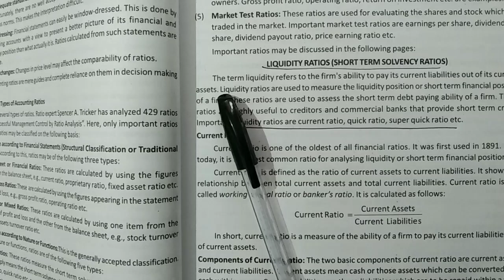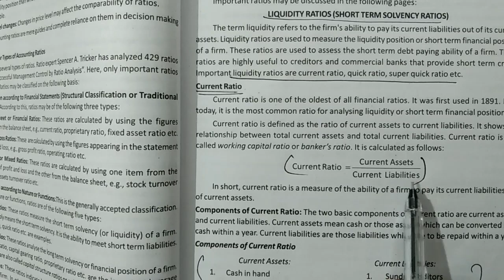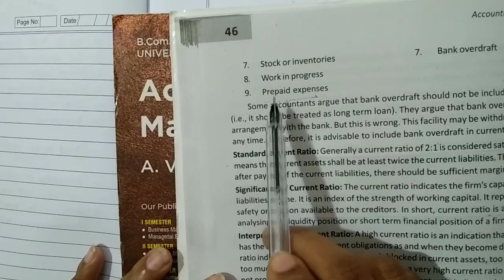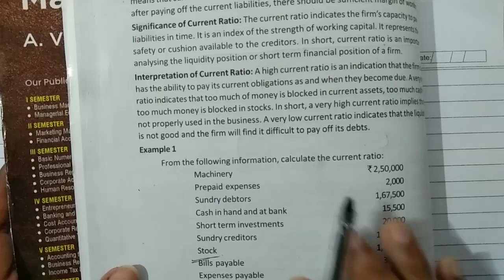Calicut university, 5th sem, accounting for management, important problems 2,exam oriented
Calicut university
5th sem
accounting for management
exam oriented